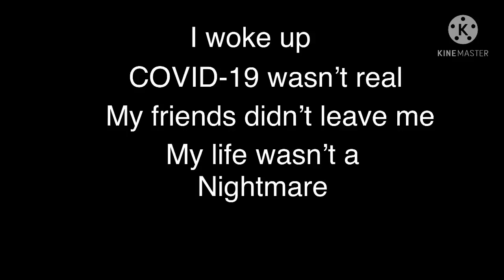Read it backwards......